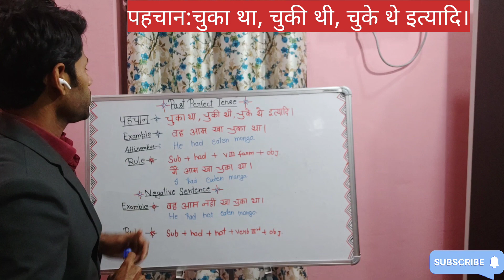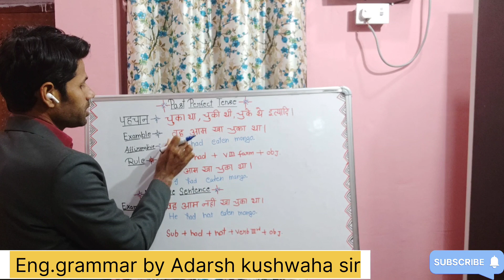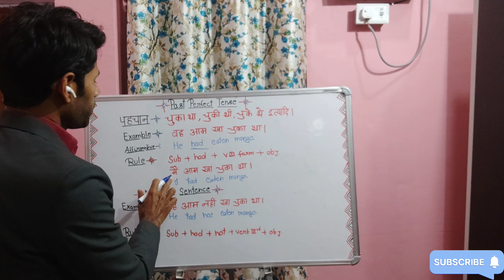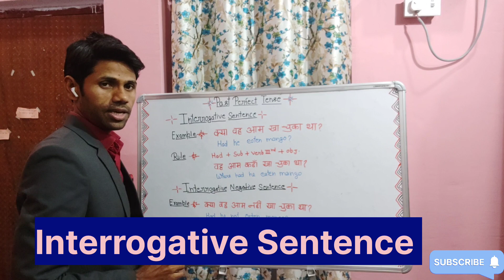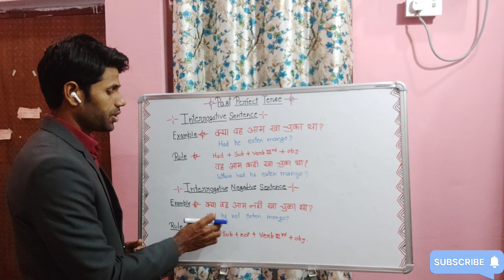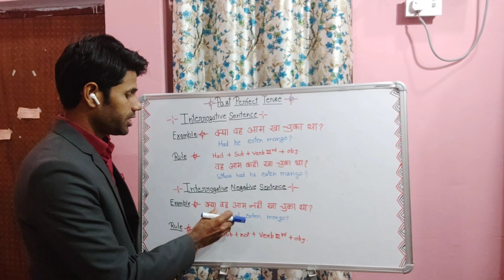Past Perfect Tense